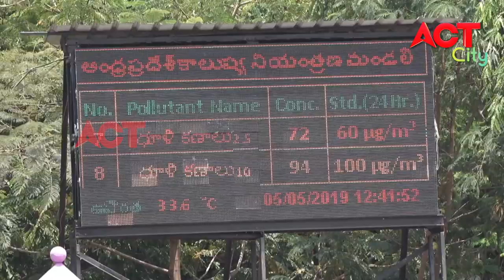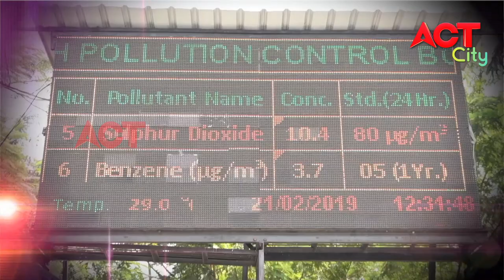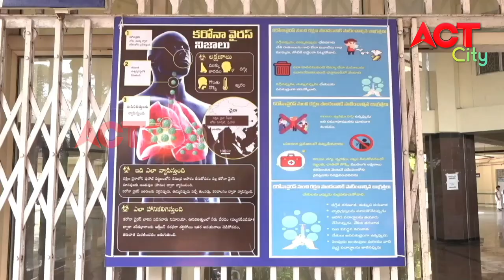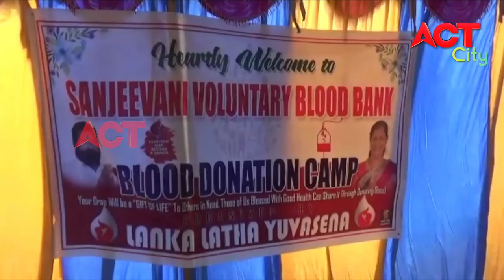EVENING ACT CITY VIZAG NEWS 24-05-2020